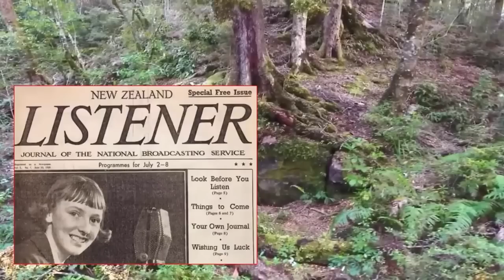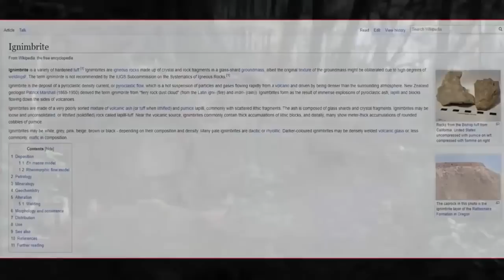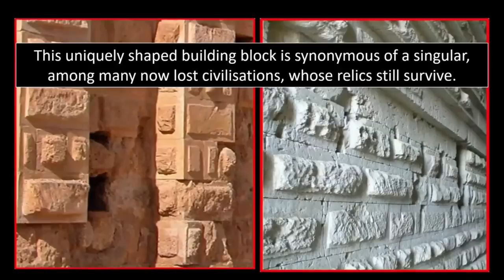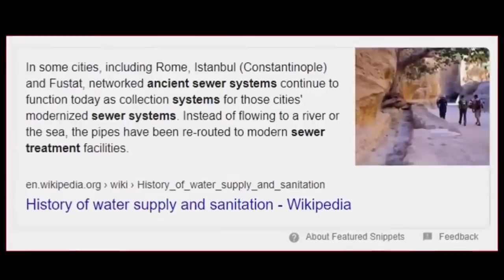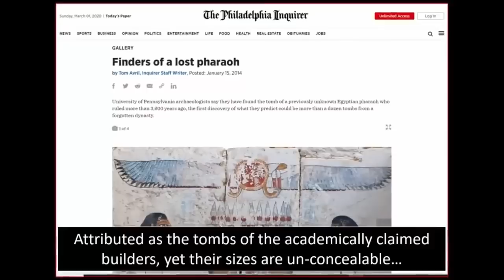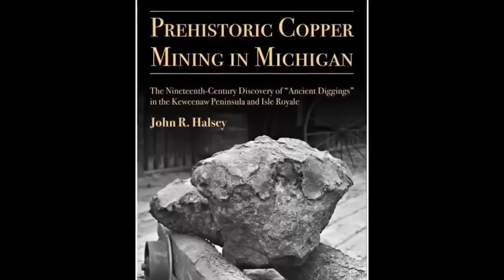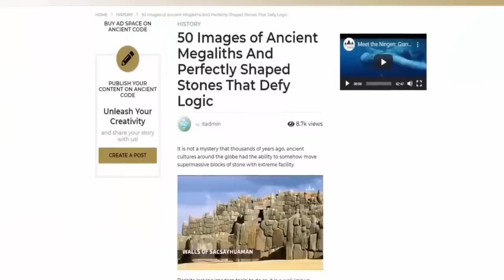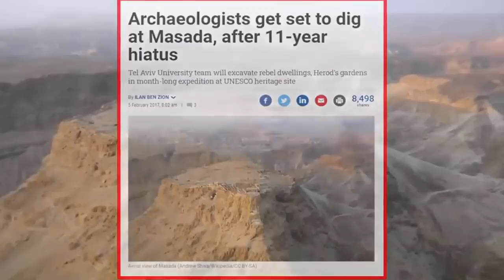Proof of An Advanced Ancient Civilization❔ 🌎